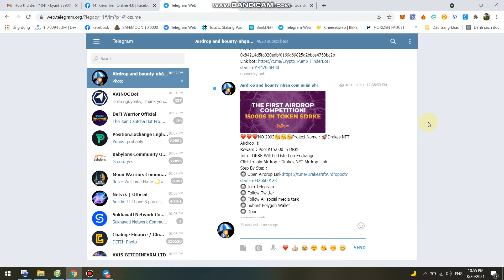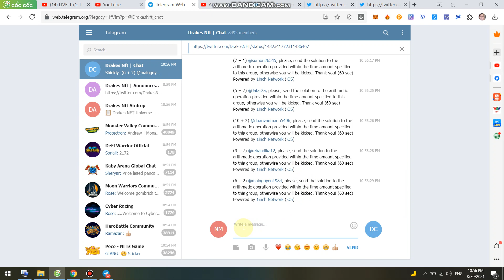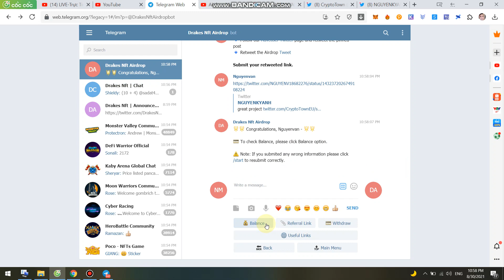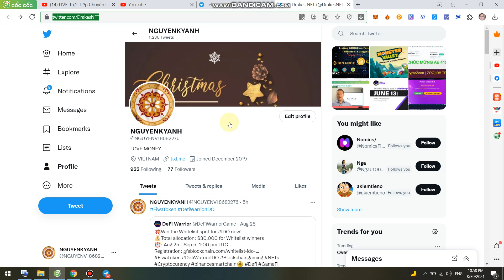Hướng Dẫn Tham Gia chia Sẻ 60.000 $DRKE~15.000$ -Drakes NFT Airdrop Top 1000 Người May Mắn+ Top Ref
Hướng Dẫn Tham Gia chia Sẻ 60.000 $DRKE~15.000$ -Drakes NFT Airdrop Top 1000 Người May Mắn Và Top Reff